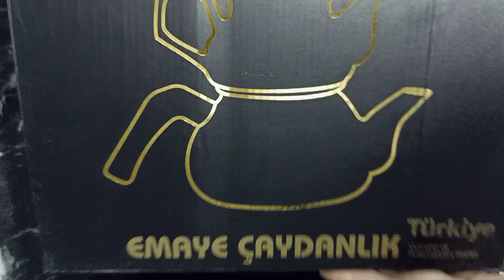CAYDANLİKLARİN GÜZELLİĞİ BAYİLDİM